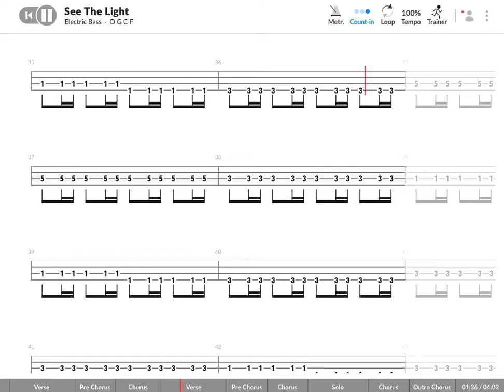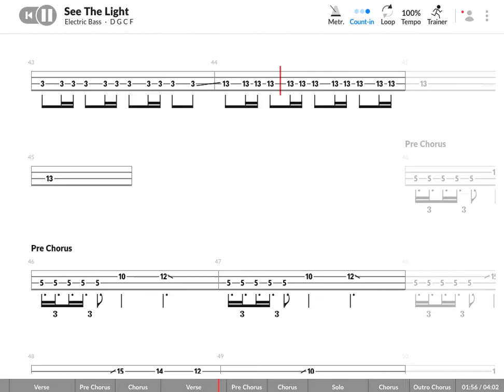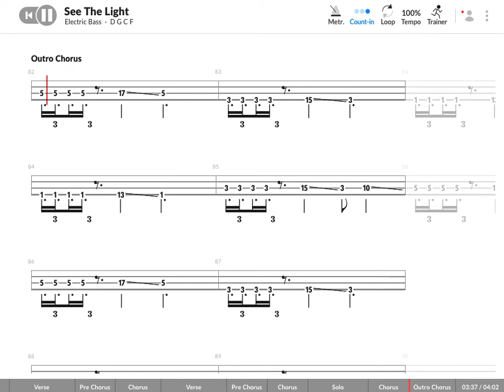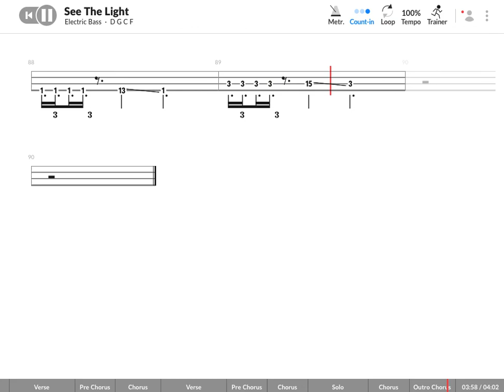Ghost - See The Light - Bass playthrough (With Tab!)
Tab video with my bass playthrough of Ghost's "See The Light" from their 2018 album "Prequelle"